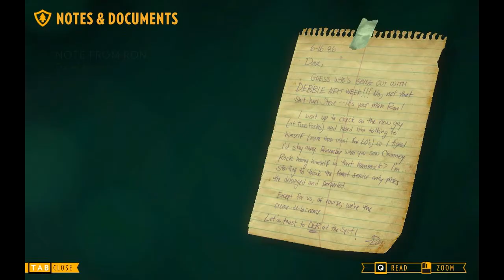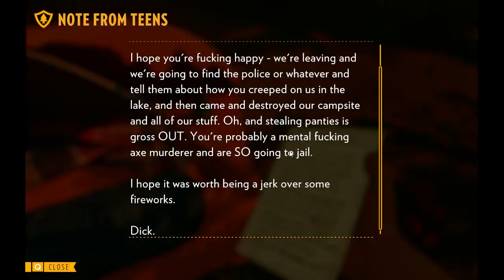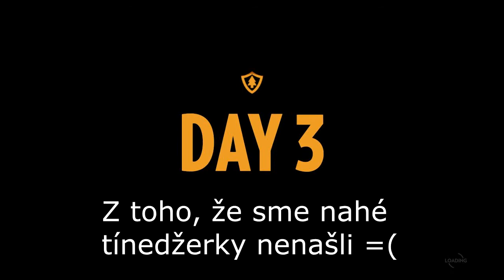Firewatch - Let's Play - 3.časť - Hľadáme nahé tínedžerky!!!!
V tretej časti Firewatch som dostal veľmi lákavú úlohu, ktorú by asi každý chalan prijal! Mám v lese nájsť dve nahé tínedžerky od jazera! :) Ako dopadne moje pátranie? Viac sa dozviete vo videu! :)